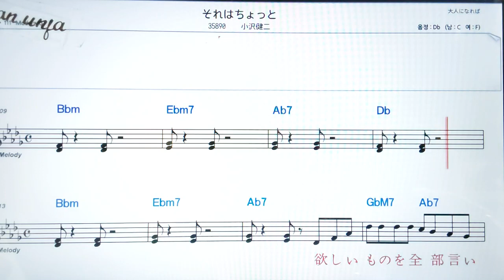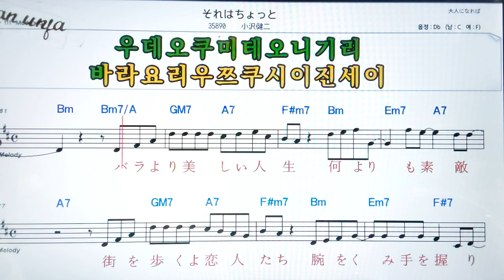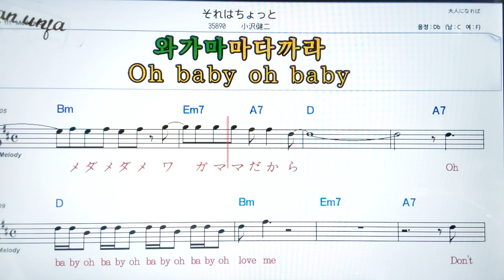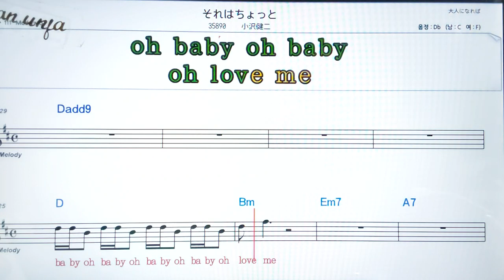소레와촛또/오자와켄지🤞日本の歌,일본노래.한,일 동시 독음 발음 표기💖악보, 코드, ,,Karaoke*카라오케 반주